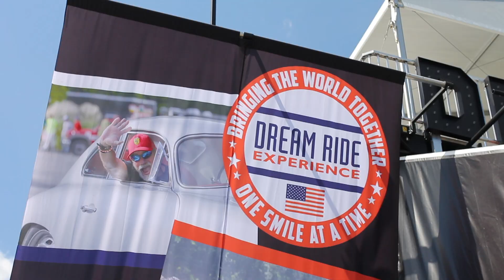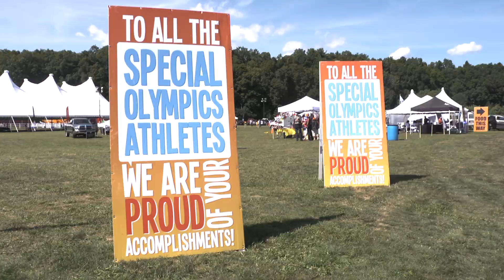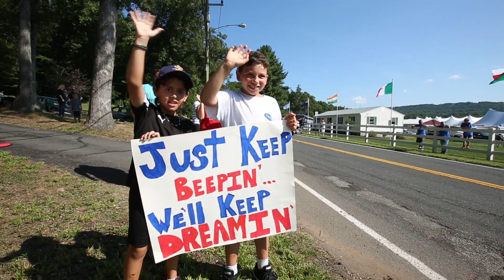DR 2016 Weekend Recap REMAKE Generic